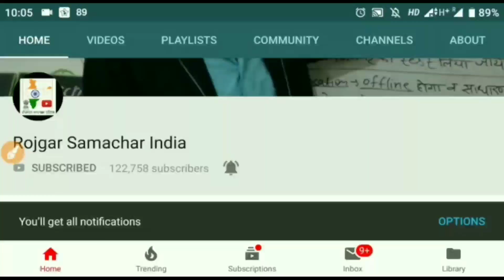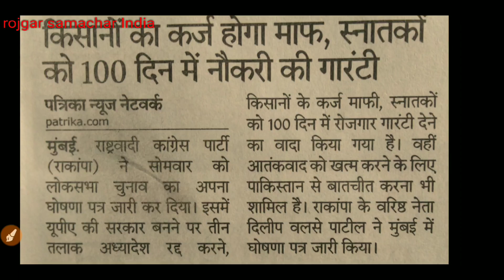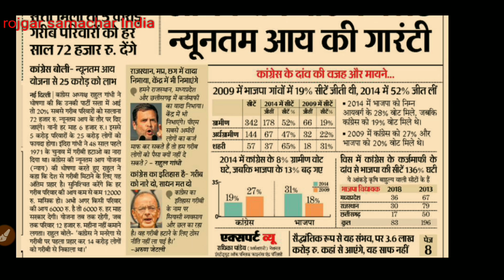किसान कर्ज माफ पर राहुल गांधी के दो बड़े बयान सुने||Kisan karz maph||breaking news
किसान कर्ज माफी 2018||latest news Kisan karz mafi||latest news Kisan loan maff

chhattisgarh assembly election 2018 kisan karz maf news18 chhattisgarh live news18 chhattisgarh abp news kisan karz mafi rajasthan news18 mp chhattisgarh news kisan chattisgarh loan waiver news today